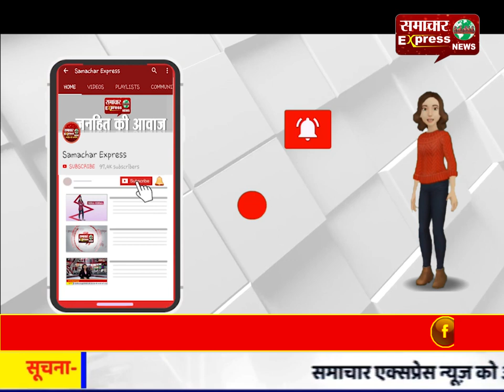लोकतंत्र के इस पर्व में सभी अपना योगदान दें: त्रिलोचन सिंह